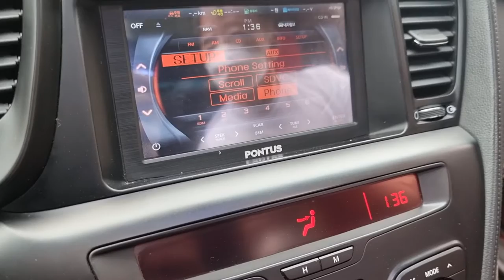K5블루투스페어링방법